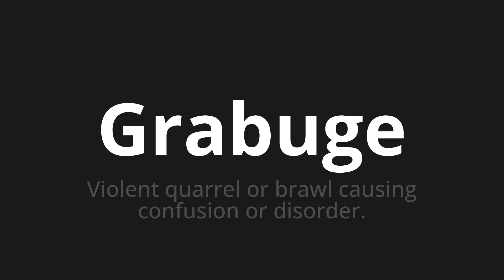How to pronounce Grabuge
Master the Pronunciation of 'Grabuge Which means grabuge' - which means : Violent quartrel or brawl causing confusion or disorder. 📝 with @BaguettePronunciation 🎓🗣️ - [Your Guide to French]

Learn to pronounce 'Grabuge' perfectly in French with our easy and engaging tutorial by @BaguettePronunciation! 📖📽️ In this comprehensive video, we provide you with native speaker examples 🗣️👂 and phonetic breakdowns 🎵 to ensure you get the pronunciation just right.

How to say Grabuge in French